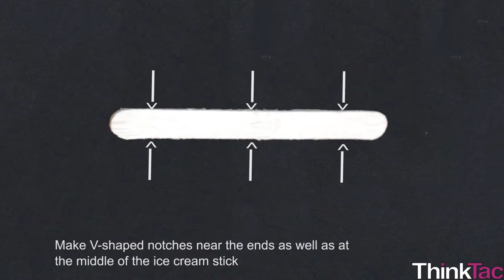Friction - Climbing | ThinkTac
You want to get the observation sheet for the video you watched - join Myunlab to get more resources Glue two straw pieces between two card sheets. Glue them in a slanted manner so that they make an angle of around 90 degrees with each other. The pass gave cotton thread through the straws and join the threads to make a loop. Now pull the threads one by one to make the card sheets move forward/upward.